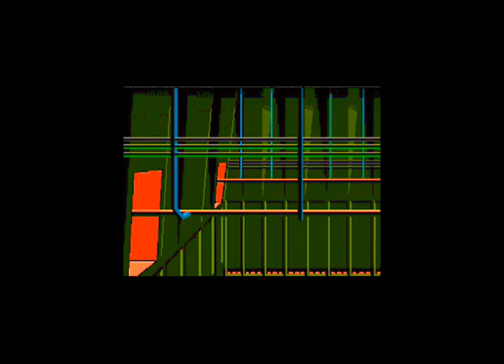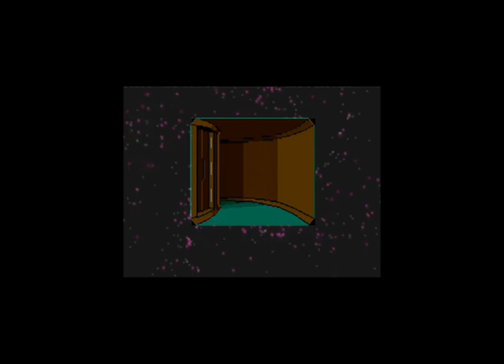FÅK - Little Captain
traaaansmission - ..,- - -  from outer space - -    -